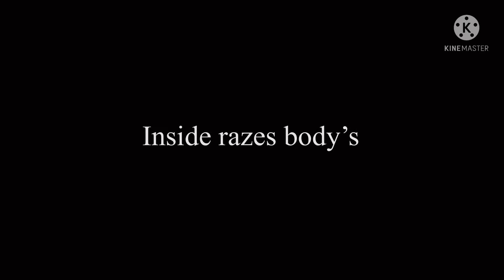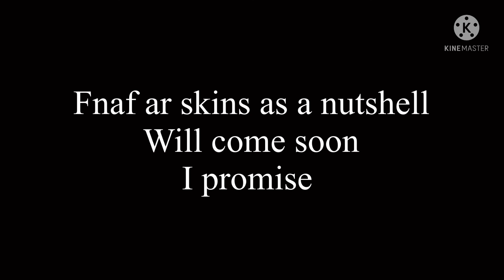Origin story of raze (Gacha animation)